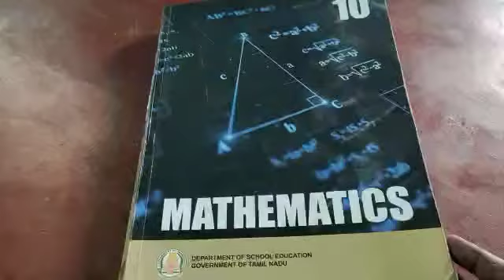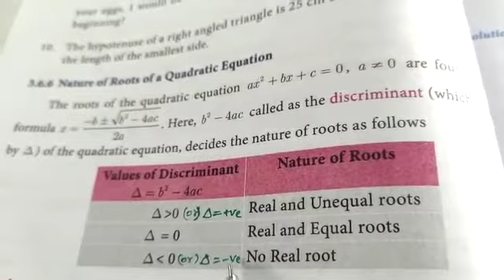10th Maths Ex-3.13 Example 3.42(ii) Nature of Roots Unit-3. Algebra தமிழில் 👍👍👍Maths Tech முத்து👌